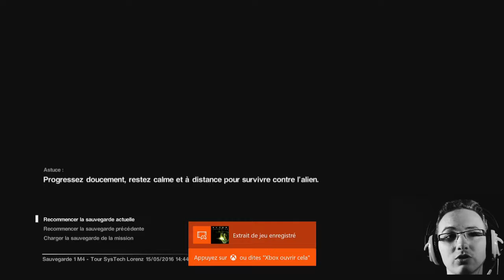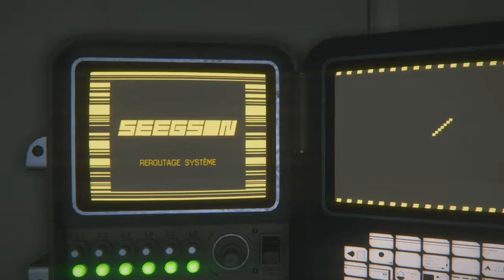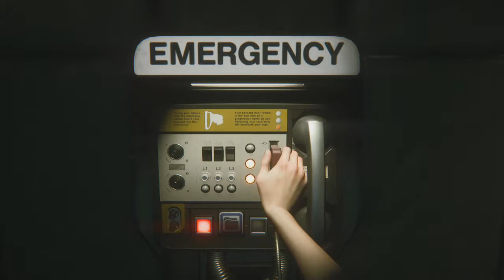LET'S PLAY ALIEN ISOLATION EPISODE 7 - ALLEZ AU CENTRE MEDICALE